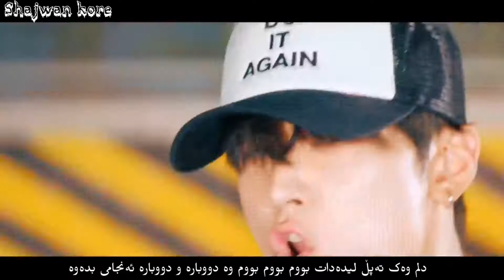The boyz - Thrill boyz ( Kurdish sub ) HD